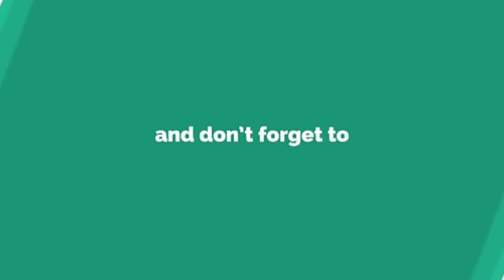61 Nama Hero Mobile Legend terupdate 2018 versi Bojo Galak - Nella Kharisma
temen kalian.